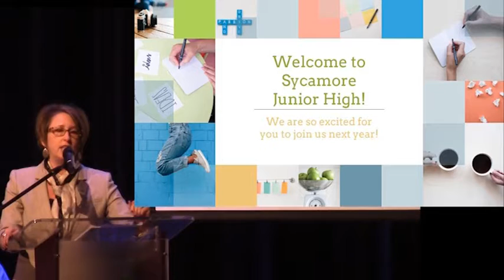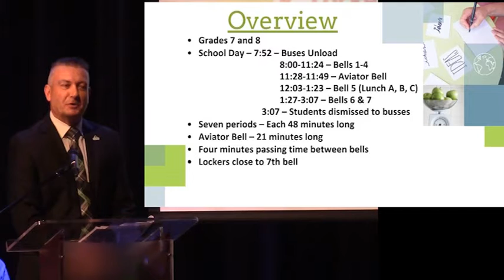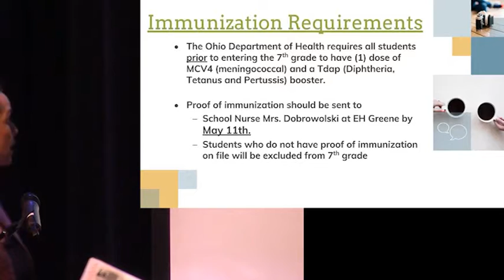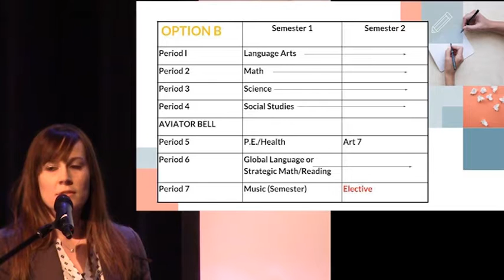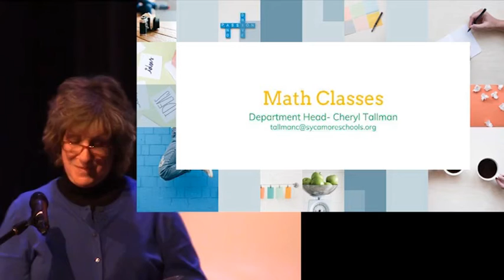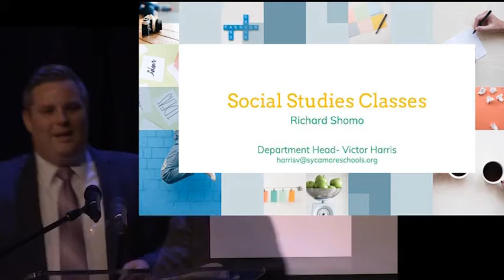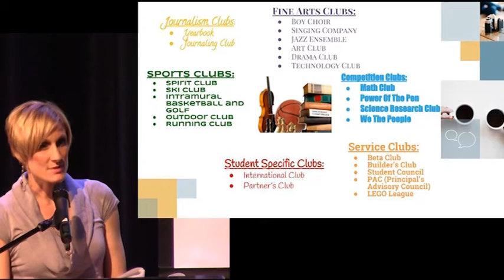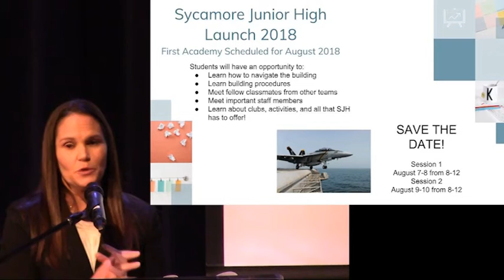Rising 7th Grade Academic Fair 2-27-2018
SJHS News Crew PBL captures and produces a video to assist parents and students joining the SJHS family!